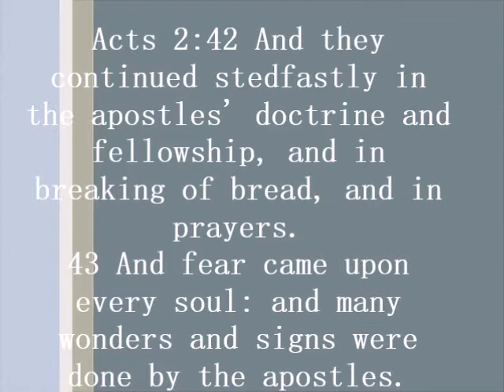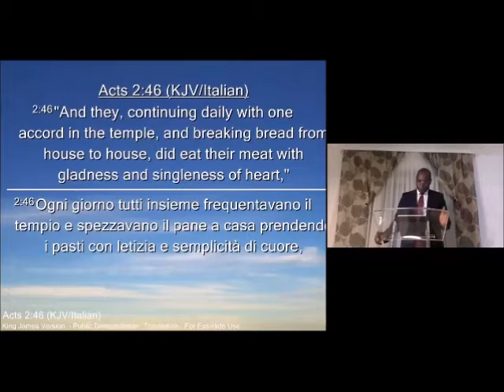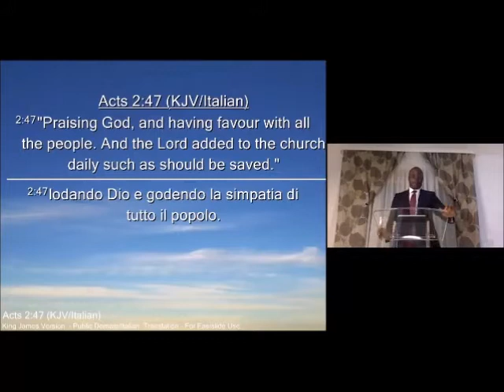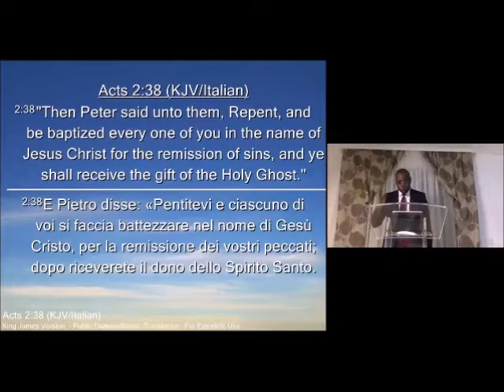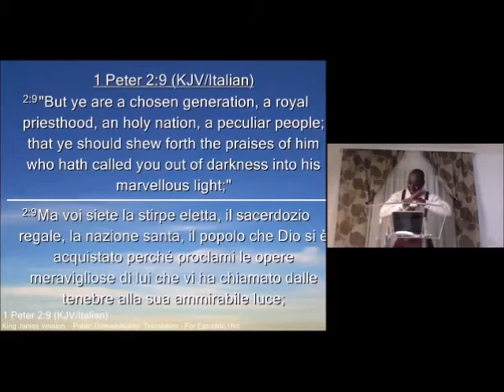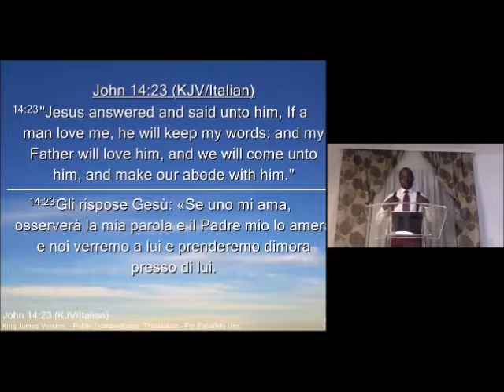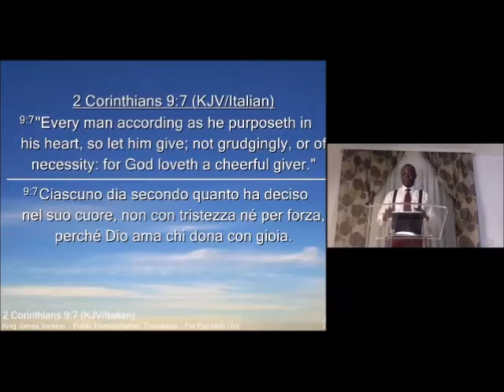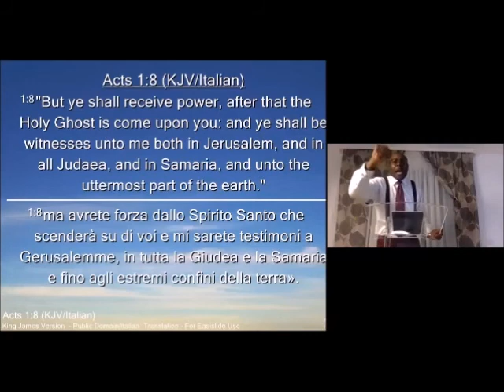Pastor Patrick Sop : Apostolic Mindset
On the morning session of the 06th day of our conference, Pastor Sop embarked us in a life- changing, challenging, clichet- breaking, firing, anointed and power- packed preaching on „ the apostolic mindset“.
We are apostolics, and because of that we talk different, we think different, we live different and react different in times of crisis. The church has the solution to the world‘ s current crisis. There is someone who is sick out there and we have what he needs, we have Jesus Rapha. There is someone out there who is living in anxiety , he needs Jesus- Shalom; someone out there lost his jobs and is in lack, he needs Jesus Jihree. we the church have the answer and the solution and can not panic when the world panics.

These are few thoughts from the preaching; do not deprive yourself from that blessing , go and listen to the entire preaching.

Pastor Sop is a convinced holiness preacher, whose life matches what he preaches. He is very consistent with his preachings and will not compromise the truth for anything in this world. He started a missionary work in Cameroon in order to restore the apostolic doctrine by teaching and equiping local pastors with biblical and social tools .We are blessed to have Pastor Sop as our own pastor and are priviledged to have a pastor who wants to take us to heaven.

We love our Pastor